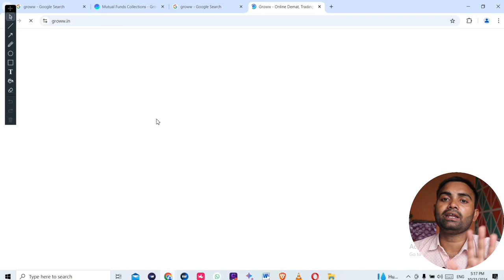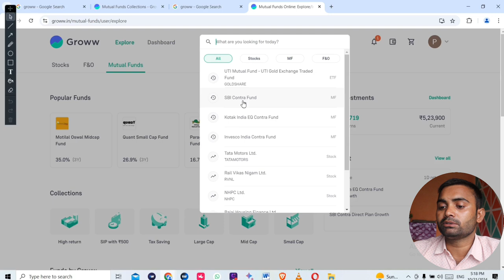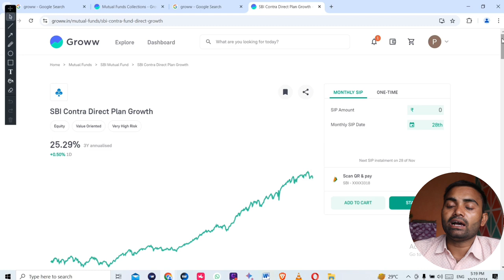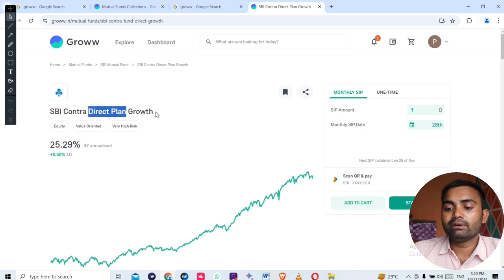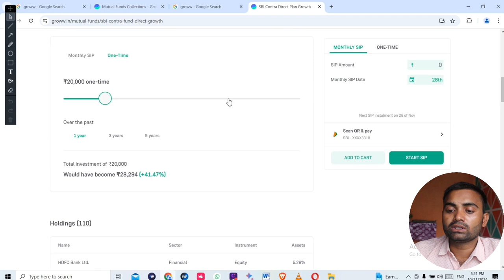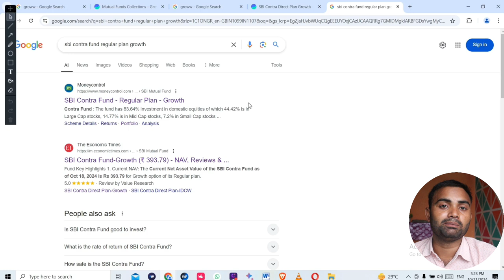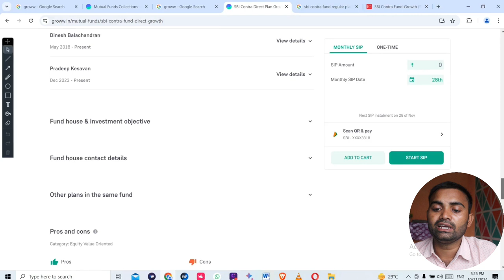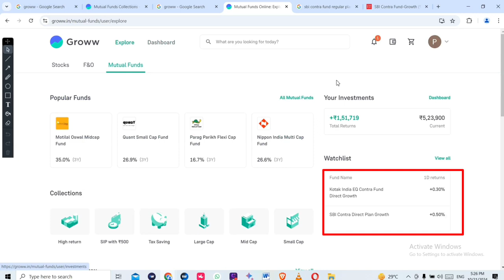mutual funds sip || mutual funds course || mutual funds for 2024 || mutual funds groww app || MF2024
Video related
mutual funds groww app
mutual funds course
mutual fund investment for beginners
mutual fund investment
mutual fund investment kaise kare
mutual fund investment in groww app
mutual fund investment app